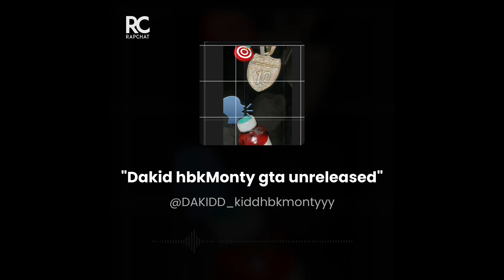Dakid hbkMonty (GTA) official audio prod by jadaaBlasian💚🌹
hbkmuzic owncontent Dakid hbkMonty (GTA) official audio prod by jadaaBlasian💚🌹